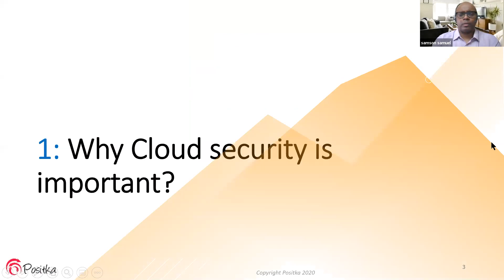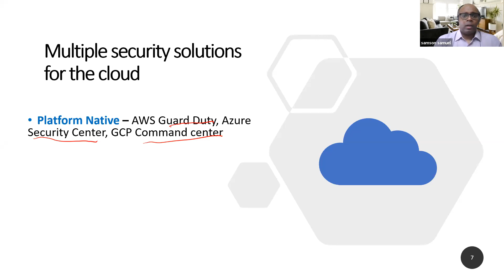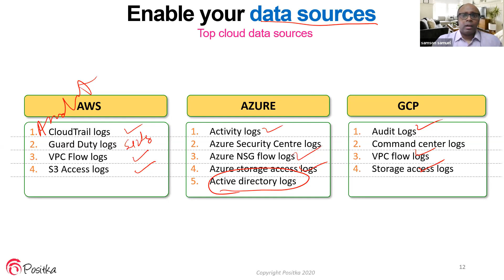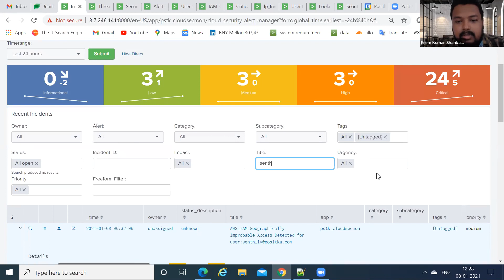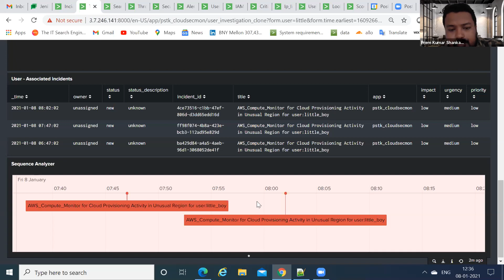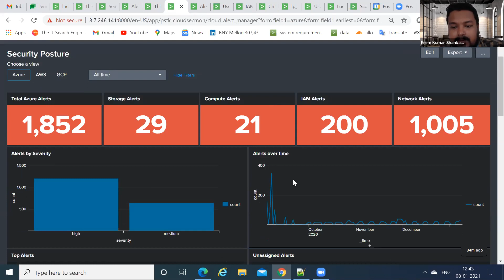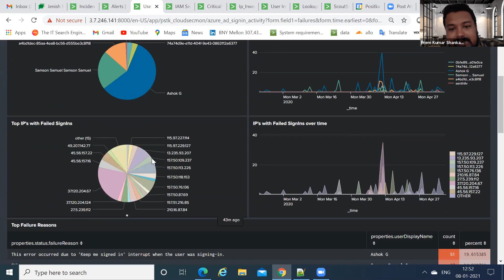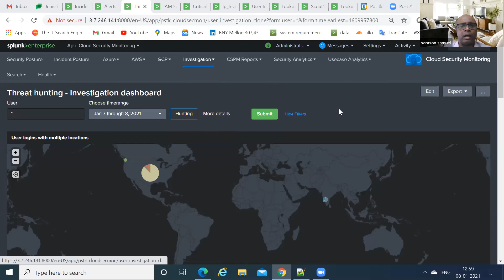Positka's Webinar on Cloud Security Monitoring with Splunk